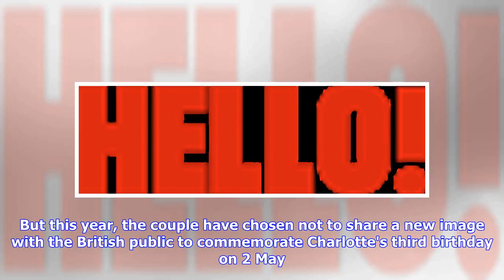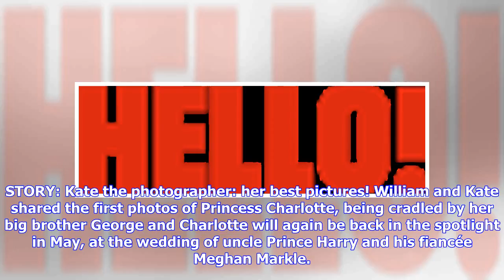Breaking News | Why Prince William & Kate Middleton won't release birthday photos of Princess Charl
Breaking News | Why Prince William & Kate Middleton won't release birthday photos of Princess Charlotte

Prince William and Kate's decision to release photographs in celebration of Prince George and Princess Charlotte's birthdays has become something of a royal tradition. But this year, the couple have chosen not to share a new image with the British public to commemorate Charlotte's third birthday on 2 May. The reason for this is likely rooted in William and Kate's determination not to overexpose their children at such a young age, with special consideration given to the fact that this is such a b...